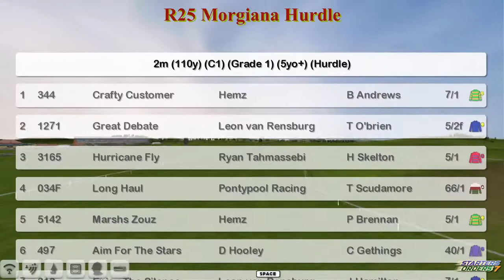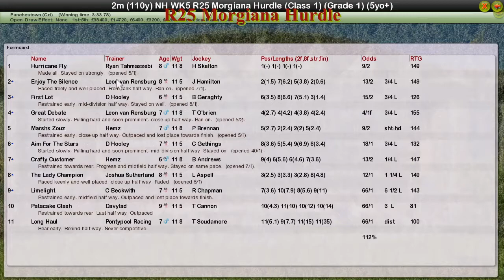NH WK5 R25 Morgiana Hurdle